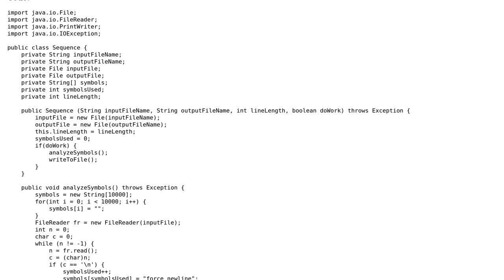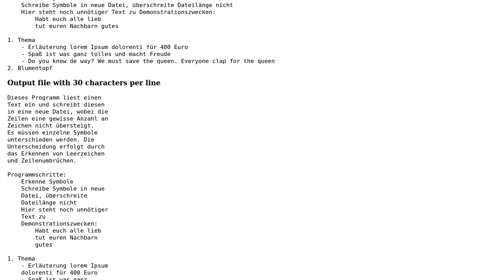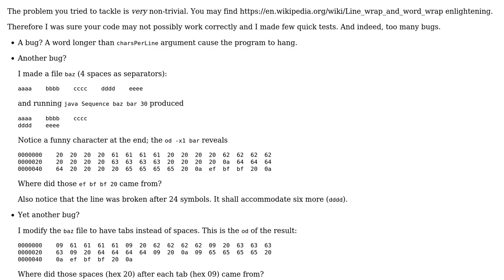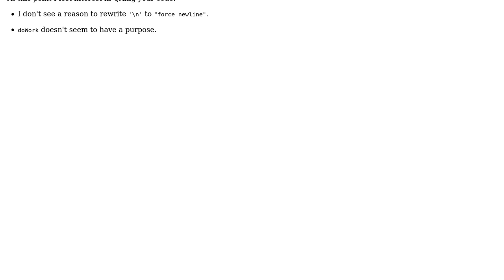Code Review: Stitch or stretch lines of a simple text file (3 Solutions!!)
Code Review: Stitch or stretch lines of a simple text file

With thanks & praise to God, and with thanks to the many people who have made this project possible! | Content (except music & images) licensed under CC BY-SA | Music | Images & others | With thanks to user vnp user Timothy Truckle user Sharon Ben Asher user Jamal user Dexter Thorn and the Stack Exchange Network Trademarks are property of their respective owners. You are responsible for your own actions.